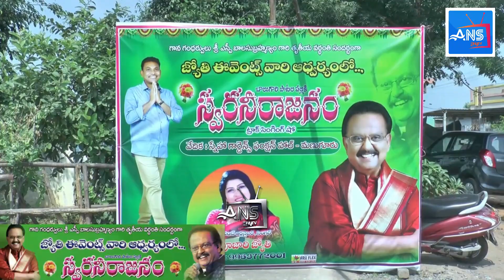Swara Neerajanam Jyothi Events Manuguru Sp Balu Vardhanthi | Bahuthpyar kartheho | ANS24TV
ANS24TV  ENTERTAINMENT CHANNEL FROM  WARANGAL
ANS24TV THE ONLY CHANNEL THAT ENCOURAGES THE HIDDEN TALENTS FROM VARIOUS PLACES IN THE WORLD MOSTLY HELPFUL FOR SINGERS, DANCERS, WRITERS ETC.
T.V.ASHOK KUMAR (CHIEF CONVENOR & PROGRAM DIRECTOR ) 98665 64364:
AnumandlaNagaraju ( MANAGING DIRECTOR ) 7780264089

ANS24TV Support Wisdom Charitable Trust
యాచకులకు , నిరాశ్రయులకు లాక్ డౌన్ లో అన్నదానం కార్యక్రమానికి  మి వంతు సహాయాన్ని మాకు అందించాలని అనుకున్నవరు ఈ బ్యాంక్ ఎకౌంట్ కు మి ఆర్ధిక సహాయాన్ని పంపగలరు
WISDOM CHARITABLE TRUST
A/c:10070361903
Ifsccode: IDFB0080872
IDFC FIRST BANK
WARANGAL BRANCH
ఫోన్ పే , గూగుల్ పే, పే టిఎమ్